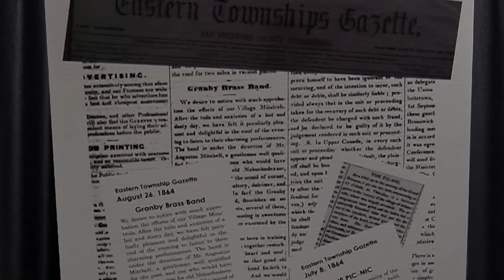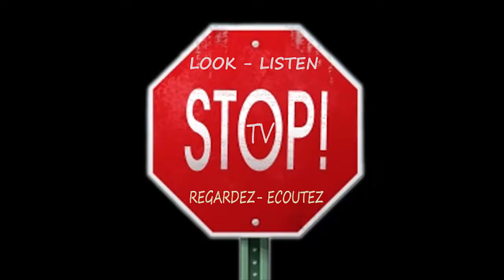STOP! - L'Harmonie de Granby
Voici la dernière émission de STOP! avec l'Harmonie de Granby. Cette émission est une captation du concert gala du 26 avril 2014 commémorant le cent cinquantième anniversaire de l'ensemble.

L'Harmonie de Granby est dirigée par André Gauthier et le concert a comme invité spécial le pianiste Richard Abel.

Here is the latest STOP! show featuring the Granby Harmony Band, special guest Richard Abel and musical director André Gauthier at the gala concert of april 26th, 2014 commemorating the band's 150th  anniversary.